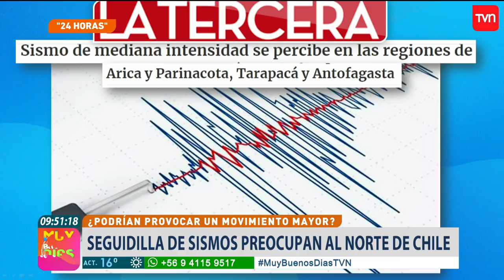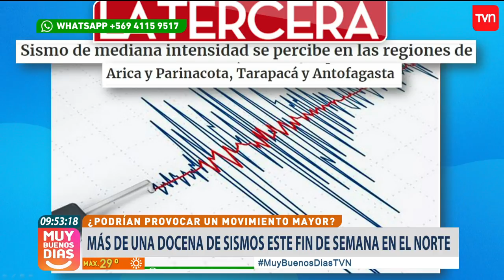Experto explica seguidilla de sismos en zona norte del país | Muy buenos días | Buenos días a todos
Tras el temblor de magnitud 6,2 que se sintió el pasado jueves en la Región de Tarapacá, una seguidilla de sismos afectaron a gran parte de la zona norte de Chile... ¿Se trata de un enjambre sísmico?
Jorge Van Den Bosch, geólogo de la Universidad de Antofagasta aclara todas las dudas respecto de esta serie de sismos que afectaron, en dos días, a la zona norte de nuestro país.

¿Chileno en el extranjero?